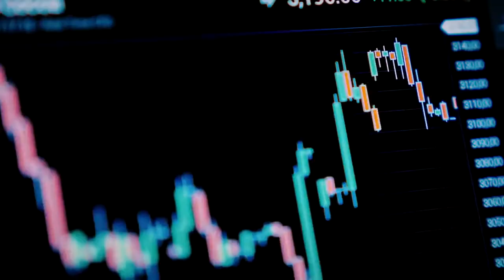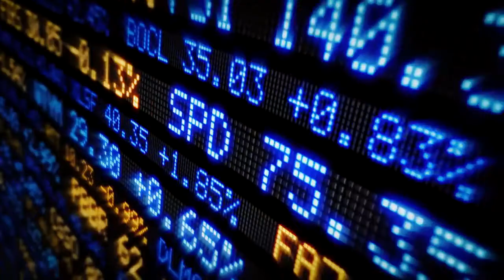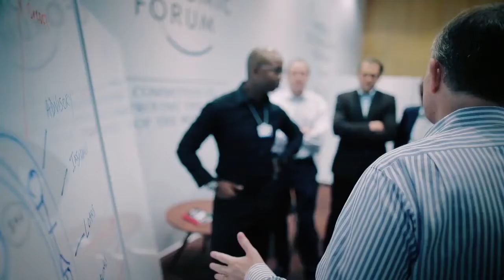Global Financial and Monetary Systems in 2030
What to expect in approximately 10 in our world economy.